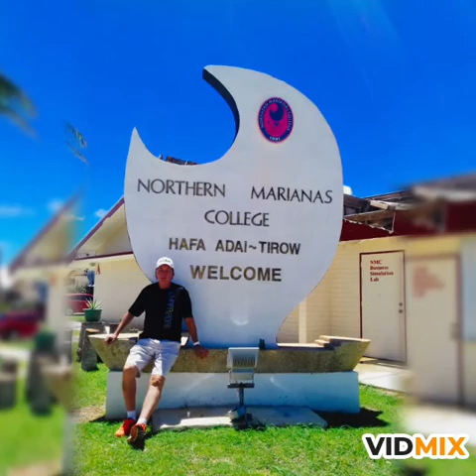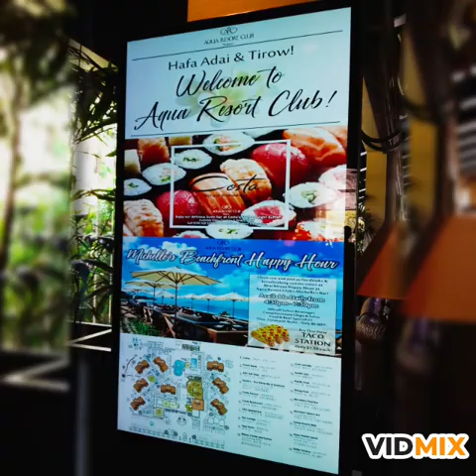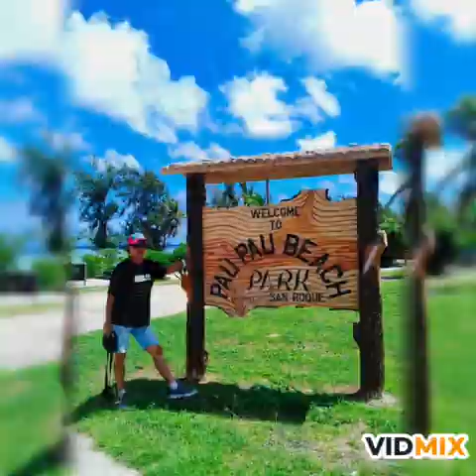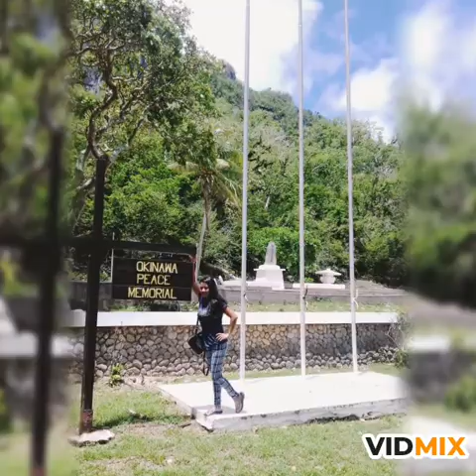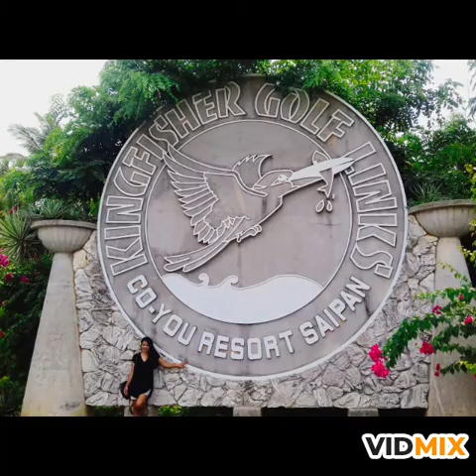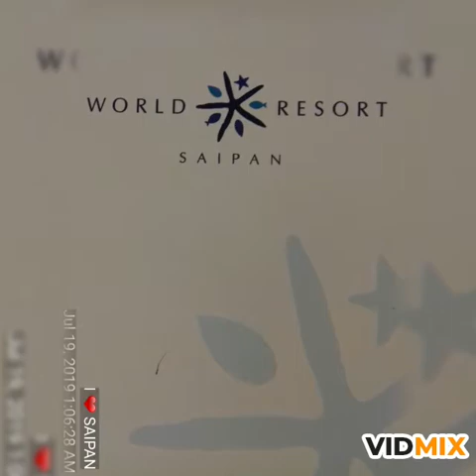June 5, 2020